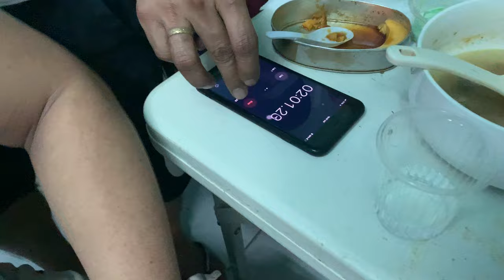Merry Christmas 2021❤️